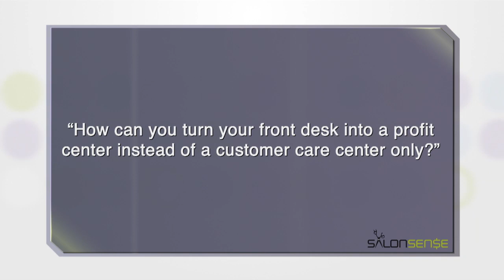Creating a Profitable Front Desk in Your Salon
Order the Anatomy of a Great Front Desk training system

Salon owners are beginning to understand that they have a money maker sitting at the front of the salon. Yes, we're talking about the Front Desk. Kristi Valenzuela, Owner of Crystal Focus Coaching, believes there are 5 areas you can focus on to turn your Front Desk into a legitimate profit center:

    Pre-Booking
    Retail
    Additional Services
    Gift Cards
    Referrals

So, what is the secret to making money at the Front Desk? Kristi believes that it begins with setting goals and rewarding the front desk when they achieve their goals. Below are a couple examples of achievable goals that you could implement with your front desk team:

    Pre-Booking - 60% (6 out of 10) of the house clientele should pre-book before they leave the salon
        When the Front Desk successfully pre-books a guest, the entire salon from the Front Desk, to the stylist to management along with the customer wins
    Additional Services  - Each person at the Front Desk has the goal of 40 additional services per month. Examples include: Redken Chemistry, a pedicure or any service that can be upsold
        Think about this: Say you have 2 representatives working the Front Desk and each sold 40 services averaging $20 per service, that equates to $1600 in additional top-line revenue for the salon
            Stretch that goal out over one year and your salon would generate $18,200 in additional revenue!
            Who wins if your Front Desk reaches the goal? The entire salon!

Do you want to make your Front Desk more profitable? Check out the Anatomy of a Great Front Desk Training System by Kristi Valenzuela at Crystal Focus Coaching. This training system consists of 5 DVDs that cover each of the 5 areas mentioned earlier in great detail. The training system also includes:

    Scripts for the Front Desk
    Goal Ideas
    Reward / Incentive Programs

Order the Anatomy of a Great Front Desk Training System today